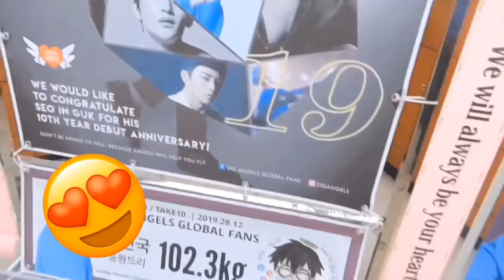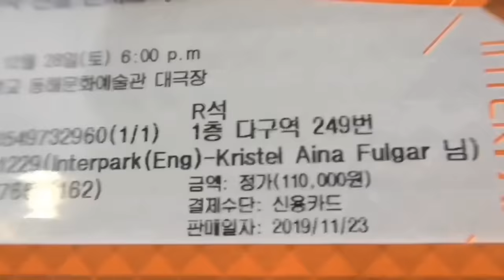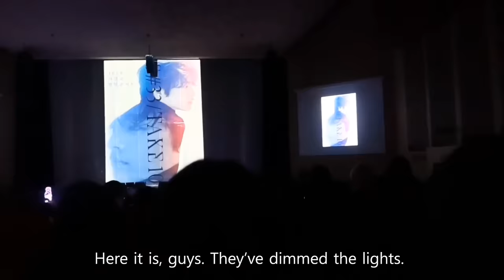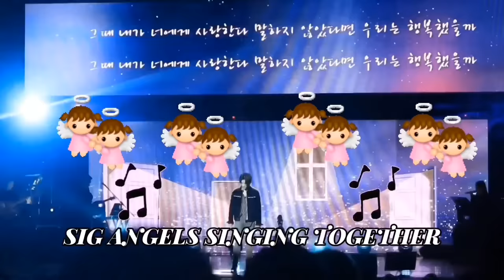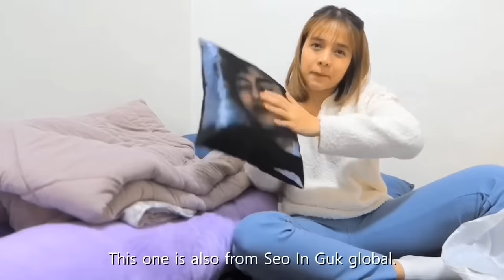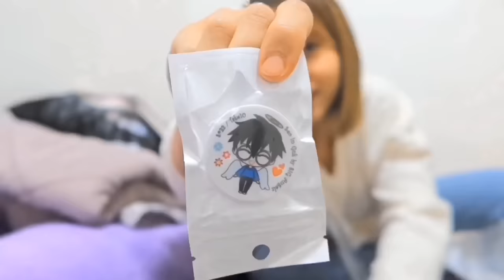Went To Korea To Watch My DREAM CONCERT | Kristel Fulgar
*The best vlog I’ve ever made*